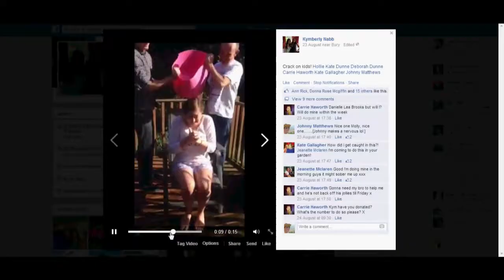My ALS Ice Bucket Challenge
And here's my contribution to the ALS ice bucket challenge.